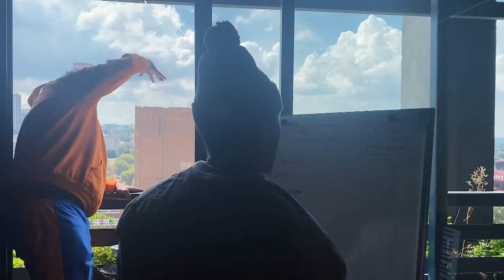SOIL DIARIES - [EP1]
Watch the process and meet the team behind the making of Priddy Ugly's sophomore album "SOIL".

Album Release Date: 28th July 2021
Pre Order Date: 9th July 2021

AFRICAN RAP ROYALTY.